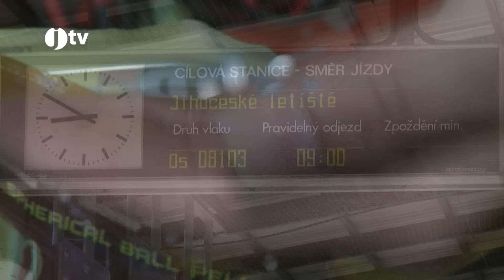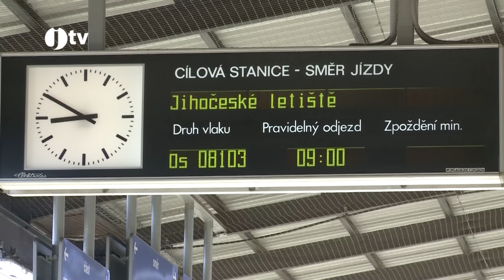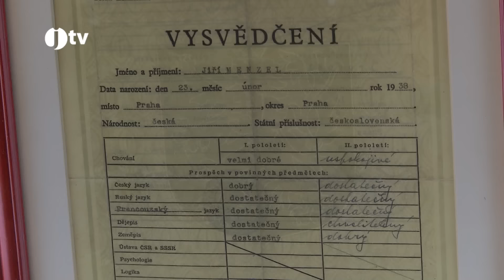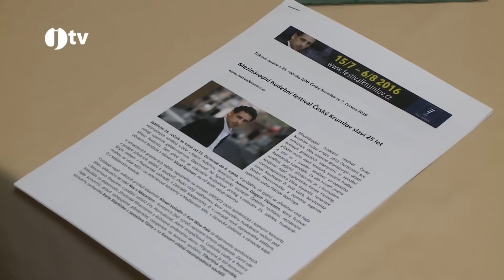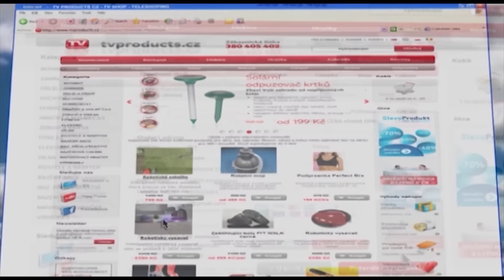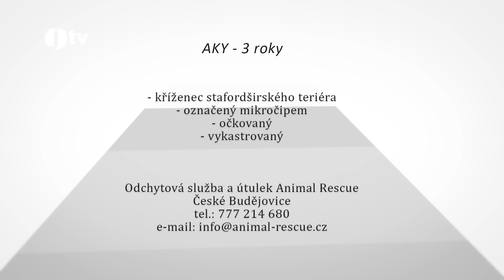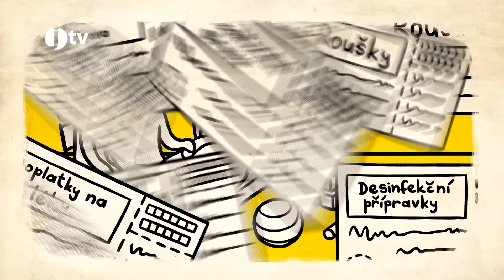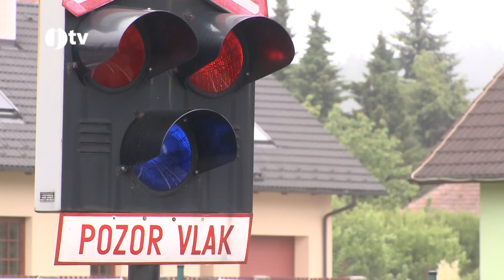jihočeská televize 7. 6. 2016